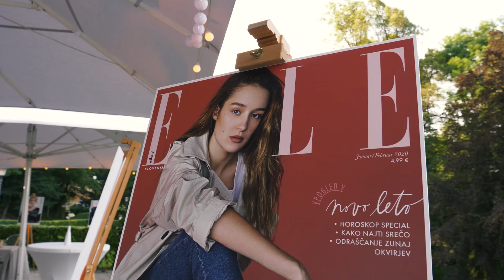Elle Garden Party 2021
Pokukajte v dogajanje na Elle Garden Party in si oglejte najlepše modne in družabne utrinke večera.